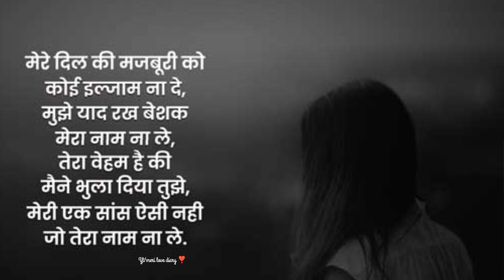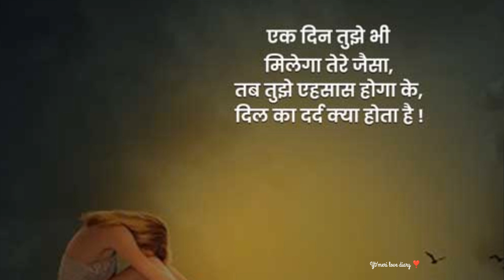कुछ धोजेबाजो की खास बातें जो आपको अकेले जीना सिखाएगी 💔 | Move-on Quotes | Life Changing Qoutes